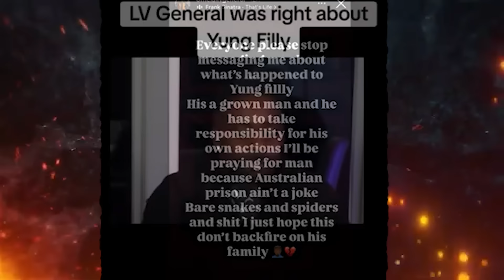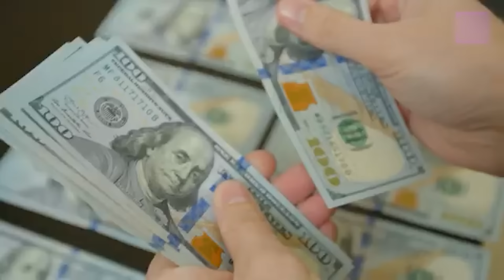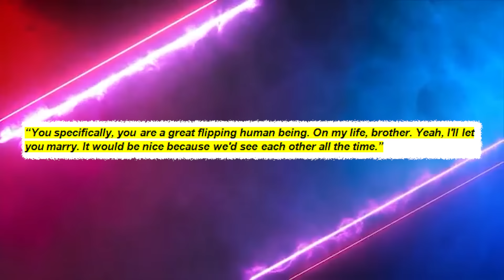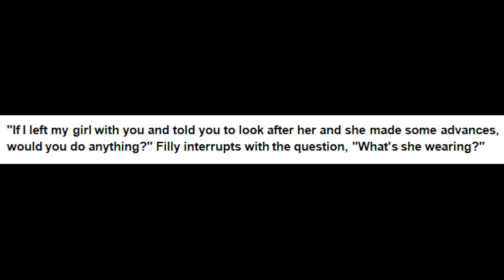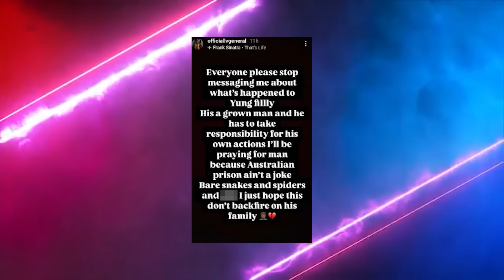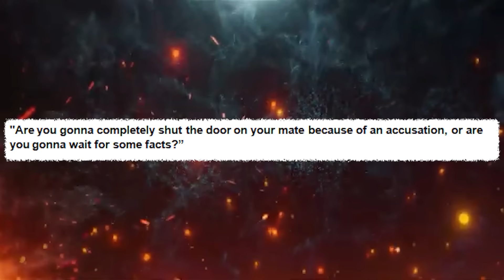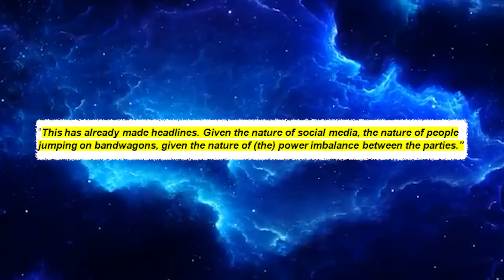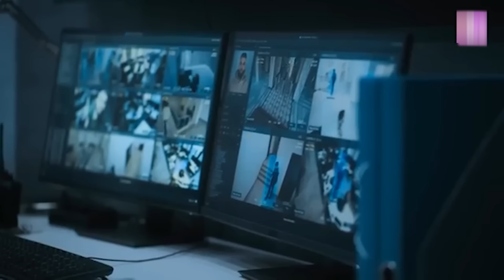Youtubers SPEAK OUT On Yung Filly Getting ARRESTED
The internet is buzzing with shockwaves today as another major YouTuber, Yung Filly, faces some very serious drama—so serious, he's being dubbed the "young Diddy!" Reports confirm that Filly was arrested and charged in connection with an incident involving a woman in her 20s at a hotel in Perth.